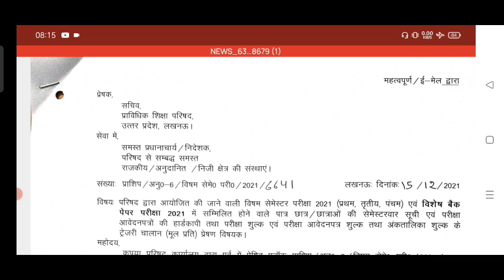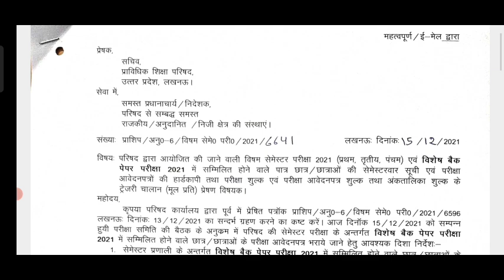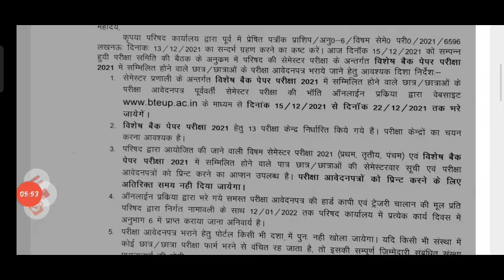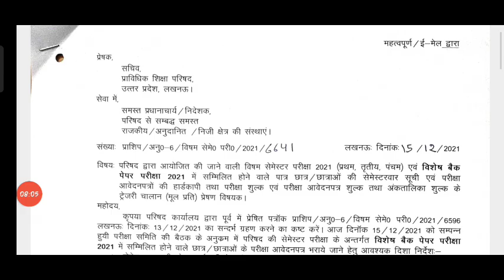Latest Notice From BTE Up|Special Back Paper Form|Up Polytechnic Latest Update